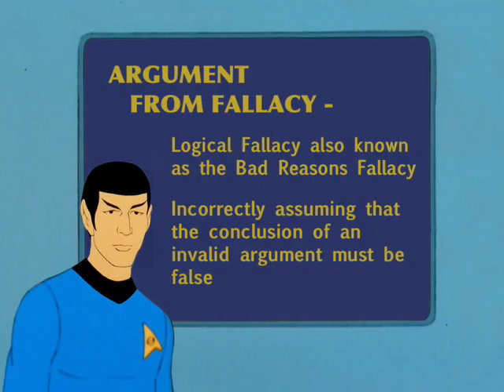STAR TREK Logical Thinking #24 - Argument from Fallacy or Bad Reasons Fallacy